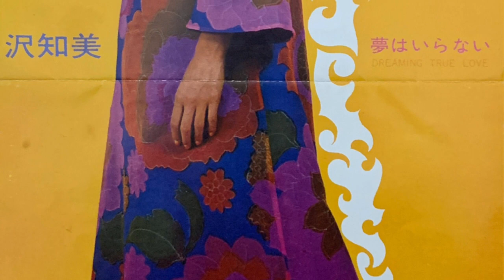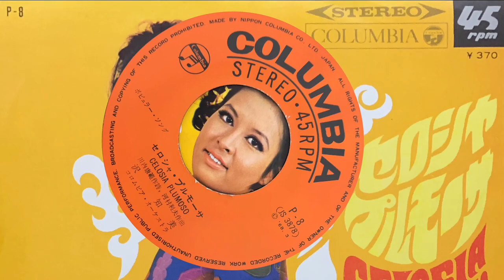沢知美(Tomomi Sawa)/セロシャ・プルモーサ(Celosia Plumoso)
川内康範：作詞、河村利夫：作曲。"セロシャ・プルモーサ" とは、花の"ケイトウ"の花穂が柔らかい羽毛状になるプルモーサ（フサゲイトウ）系の事だそうです。 "Celosia Plumoso" means a Plumosa (Celosia Plumoso) system in which the spikes of the flower "Celosia" become soft and feather-like. Psychedelic logo design. 1968.